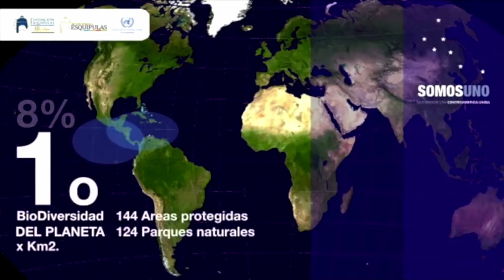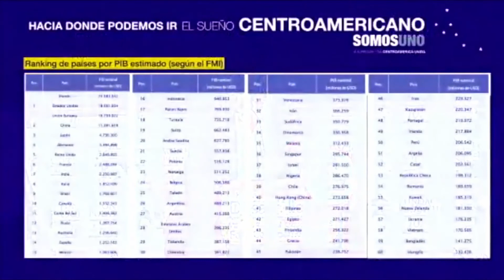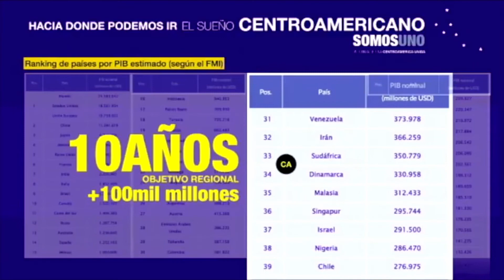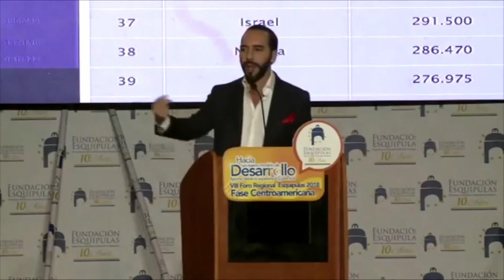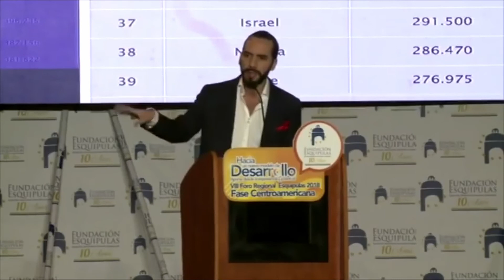Nayib Bukele dijo que llego el momento de unir Centro America incluyendo Belice y Panama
Este es un canal creado con el fin de apoyar a transmitir noticias y acontecimientos de El Salvador, para El Salvador, y para el mundo.

Activen la campanita para recibir notificaciones de nuevos videos sobre El Salvador. Gracias! Dios los bendiga!